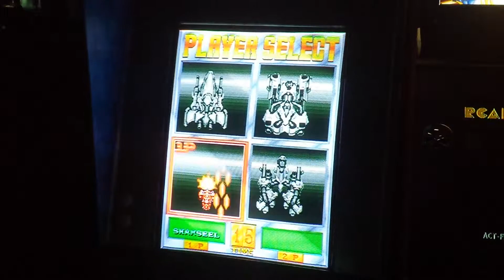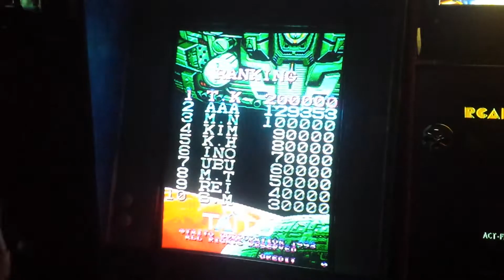Ryu Jin vertical shooter arcade schmups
classic Raiden vertical arcade shooter game